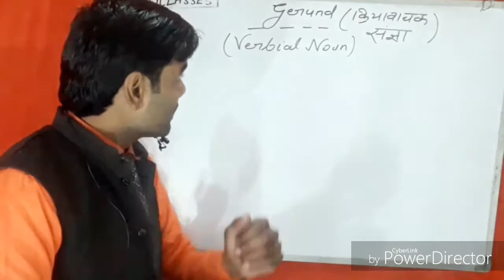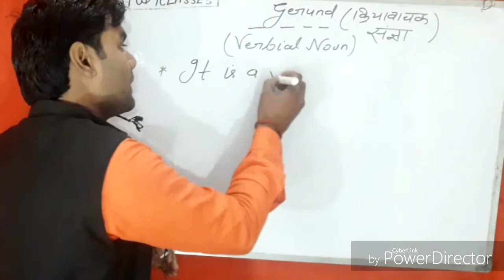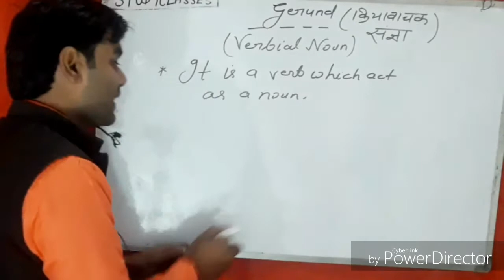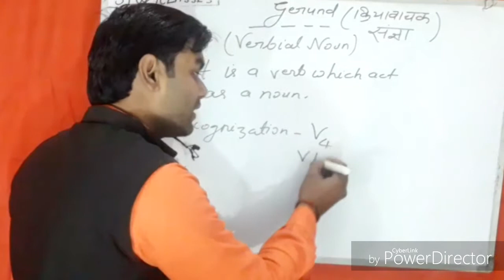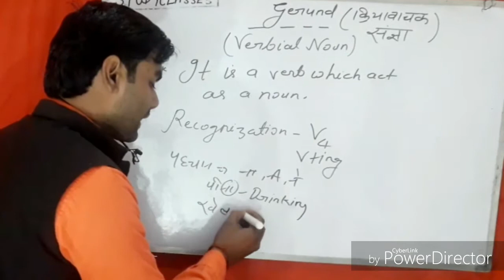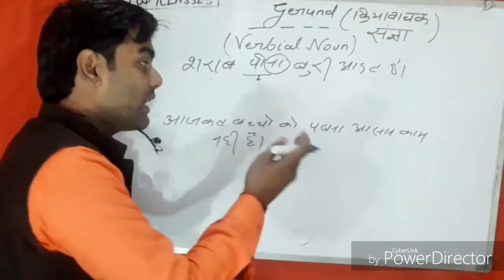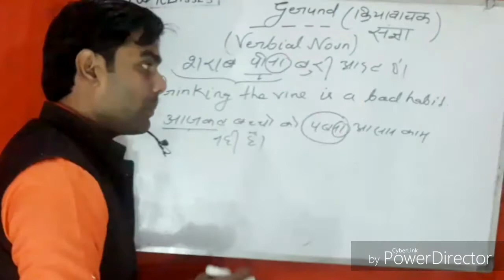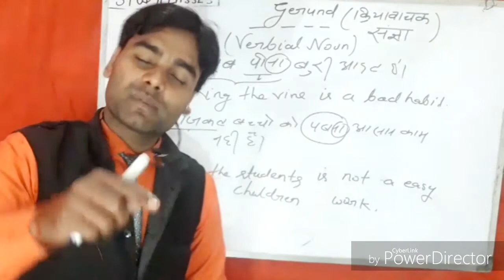studyclassesgerund gerund in English grammar।gerund in Hindi। gerund by dharmendra sir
I have taught to you use of gerund in English grammar as best way.
Give reply in comment box.
I am a best fan of dharmendra sir whatever I taught to you by dharmendra sir but any way dharmendra sir is a good English teacher and motivater also.
So you watch gerund video.
It is an educational channel where you can find out whole educational mathematics and English grammar.
Here you can study English grammar, English speaking course
I am Ankit Singh And used to teach how to speak English
Mathematics math tricks many formula